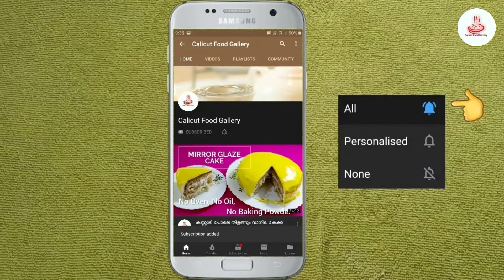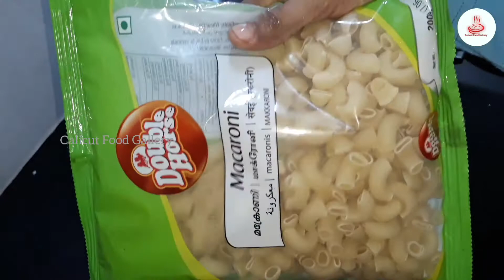ചിക്കൻ മക്കറോണി മസാല ഇതുപോലെ ഉണ്ടാക്കി നോക്കൂ | Chicken Macaroni Masala Recipe |Calicut Food Gallery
CHICKEN MACARONI MASALA RECIPE IN MALAYALAM | EASY RECIPE

INGREDIENTS :
Macaroni - 200g
Oil - 3 tbsp
Salt
Onion - 2
Tomato - 1/2
    (1/4 tsp turmeric powder, 1/2 tsp red Chilli powder, 1
            tsp soya Sauce, salt)
For garnishing;
    Coriander leaves
    Green Chilli
    Tomato